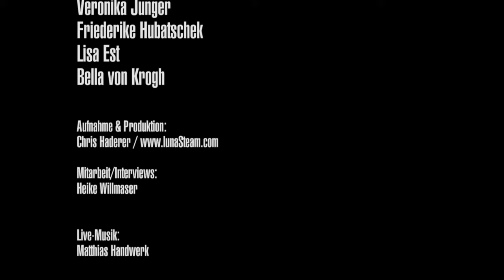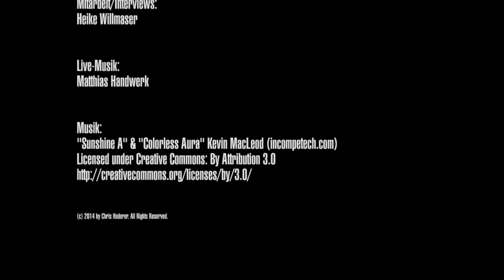Painting On The Street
Mal-Aktion beim 1. Wiedner Hauptstrassenfest, 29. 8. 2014.
Ein Video von Chris Haderer.

Künstler:
Volker Kartnaller
Corinna Dietrich
Heike Willmaser
Sigrid "Mo" Moschner
Veronika Junger
Friederike Hubatschek
Lisa Est
Bella von Krogh

Mitarbeit/Interviews:
Heike Willmaser